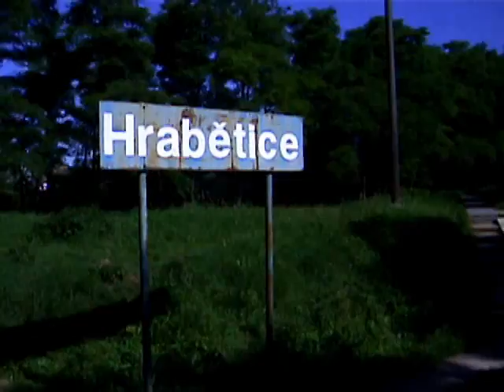2010_06_28-Hrabětice-2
Blick aus dem Zugfenster beim Halt in Hrabětice (Fahrt Hevlín-Hrušovany n.Jev.) am Vormittag des 28. Juni 2010, zwei Tage bevor die Strecke ihren (regelmäßigen) Personenverkehr verlieren sollte.